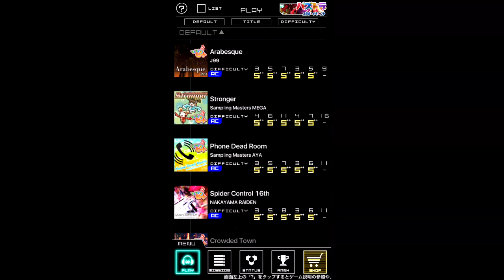GROOVE COASTER 2 ORIGINAL STYLE : Arabesque (HARD) FULL CHAIN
【Arabesque / J99】
PLAYER ID : astrobchen 介面 : IPhone 6